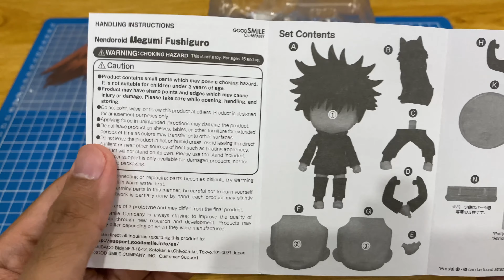[4K] Nendoroid 1506 Unboxing: Megumi Fushiguro | Jujutsu Kaisen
Megumi is a Jujutsu sorcerer who summons shikigamis to aid him in battle. He is from the Zenin clan and deemed to become on par with his teacher, Gojo Satoru someday. Join me in discovering the world of Jujutsu Kaisen by watching Nendoroid Megumi's unboxing video!

Note: This video may contain spoilers from the anime.

00:00 Intro
00:08 Box Feature
00:26 Unboxing
03:41 Poses
04:38 Toy Photography
05:17 Outro

Special thanks to the following:
Hubbyte Toy Store - One of the GSC Partner Shops in the Philippines!
Good Smile Company Support - For sending the defect replacements!